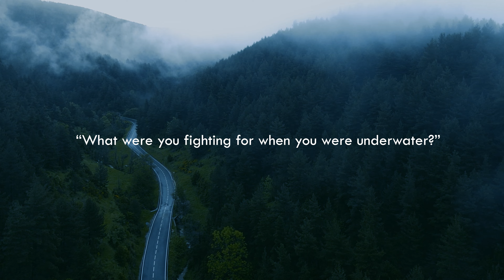"The Secret to Success " - A short inspirationalstory | EmpowerVisionStories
Video Made by EmpowerVisionstories.

Title: "The Secret to Success" : An Inspirational Short Story

If you like this type of content and want to support me, remember to like the video 👍 and Subscribe for future content like this and remember to share this video with your friends and loved ones.